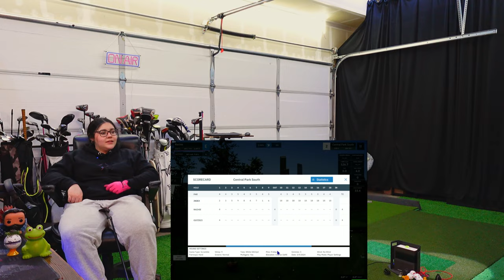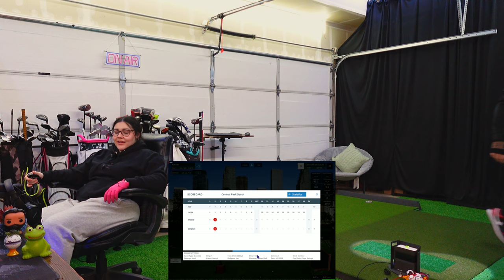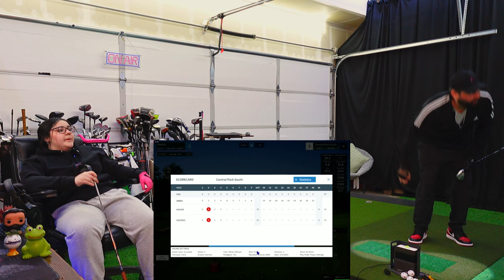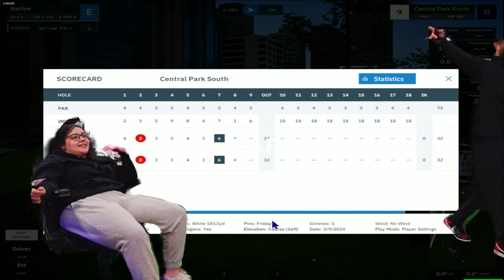Central Park Scramble Chaos EXPOSED!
Join an uncle and his niece as they team up in a scramble golf match, combining their shots to conquer the imaginative course set in the heart of Central Park. Witness their strategic plays and collaborative efforts to select the best shots, all while enjoying the camaraderie and scenic beauty of this unique setting. It’s a delightful journey through the greens, full of teamwork and laughter, perfect for golf enthusiasts and family audiences alike. Don’t miss out on this charming twist to the classic game of golf!

Course: Central Park - South
Location: New York, NY
Course Designer: Runpuddrun/ Rdeyer

ITR out Peace!